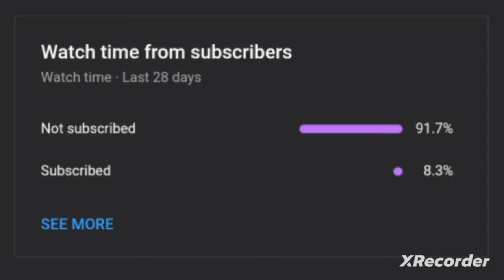Every Red Beryl Moment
Red Beryl (レッドベリル, Reddoberiru) is one of the Gems who works as a tailor and fashion stylist. They're in charge of textile and clothes.

I cannot guarantee that this video has every moment. Anyways, enjoy this video.

(Too lazy to remove watermark)